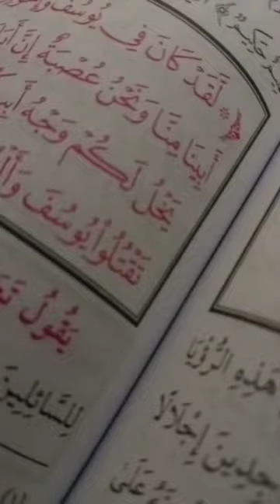يوسف.رواية حفص عن عاصم.نأسف لحشرجة الصوت. ♥️ قرآن.